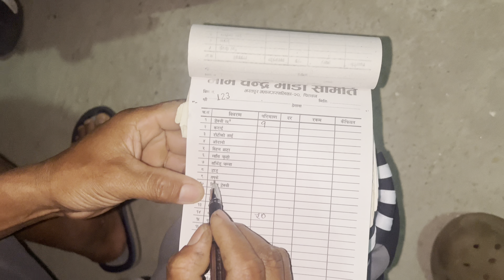Baini Ko Chatak😱 || Vlog ❤️ || Daily Vlog || New Vlog || Feb 23 2024 || Falgun 11 2080 || Friday